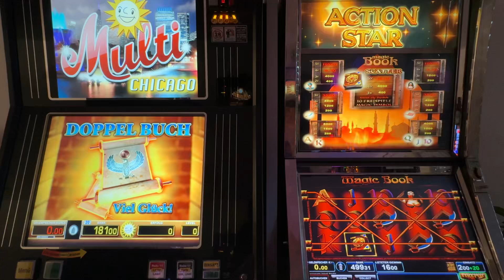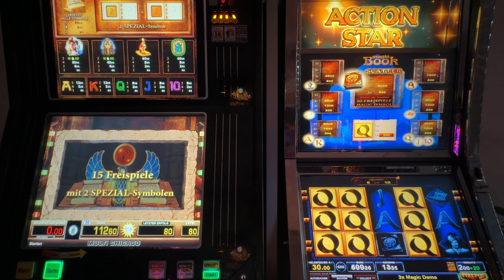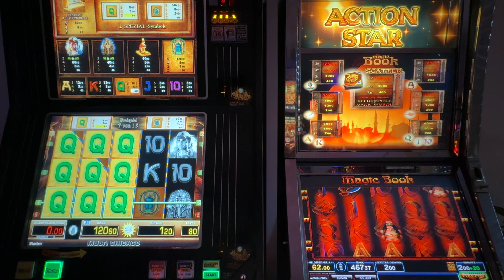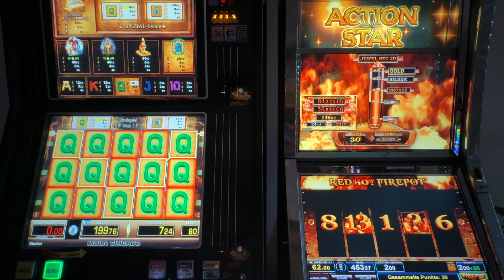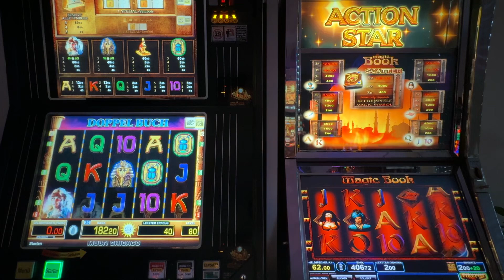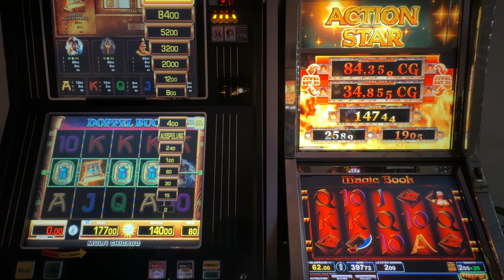👉🏻🤘🥰Merkur Balky Double Feature Red hot Firepot Silber und Freispiele auf 2 Euro fach Spielothek😊💪🏻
Heute auf zwei Euro gezockt. Jackpot Jagd. Magic Book und Doppelbuch. Beides mit Freispiel. Viel Spaß☝🏼😀